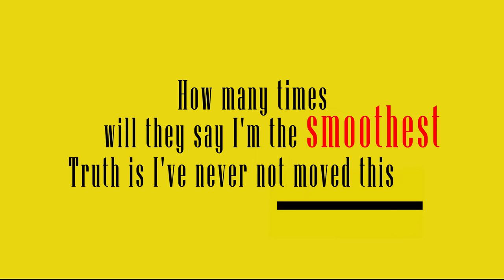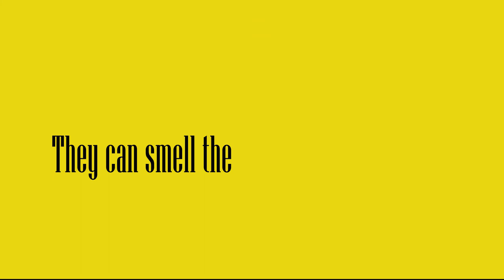Knucks - Los Pollos Hermanos (Lyric Video)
Lyrics:
No-no days off
"Agent Schrader
I'd like you to meet Andrew Coffman of the Adobe Hotel"
"Hey, nice to meet you"
"Nice to meet you"
"Paul Canterna of Canterna Real Estate"
"Hey, it's a pleasure"
"Good to meet you"
"And Gustavo Fring of Los Pollos Hermanos"
How many times will they say I'm the smoothest
Truth is I've never not moved this way
My trench coat leather, my shoes are suede
Beg you don't step on my Pumas babe (baby)
Walked ages in these trainers
But I ain't trip when they losing faith
You know I been tested without a question
While they on net doing Q and A
She say I'm a son of a gun
But really miss me like she shooting strays
It's cool, it's great
But it's more fun when you use your waist
Made in the manor like Kano
Where the able yutes are moving 'caine
Searching for P's on my P's and Q's
Man step out the queue you can lose your place
And I seen it bro, ain't you see I'm the CEO?
Teaching my team how to aim for the head
Ain't no wasting no lead on no knees and toes
Briefings in the board meetings
With the G's dem but they been involved
"How you ain't end up on street with bro?"
Only Jesus knows
But still I'm here counting my blessings
I ain't account all the lessons
Found out in the drought just who got man
Use one hand when I'm counting my bredrins
Can you really doubt I'm a legend?
All the hours 'round the clock that I put in
Do the eyebrow like The Rock when they looking
They can smell the shit Knucks is cooking
"Gustavo Fring of Los Pollos Hermanos"
"Please, just Gus"
"Hi, Gus
I've gotta tell ya, you guys make some killer chicken"